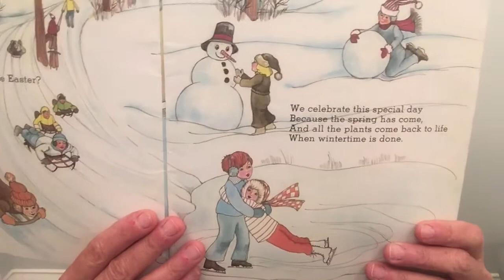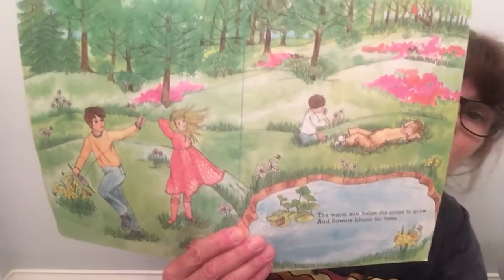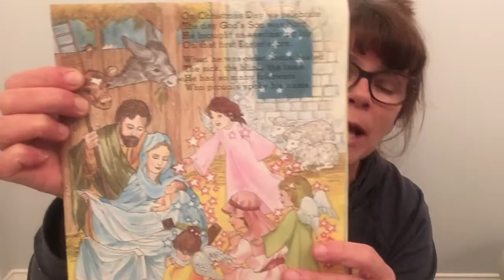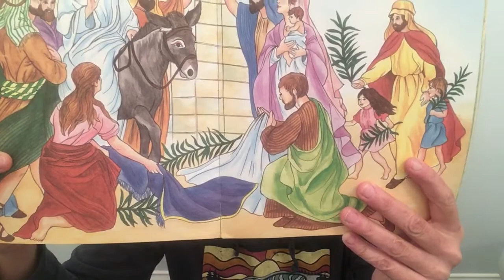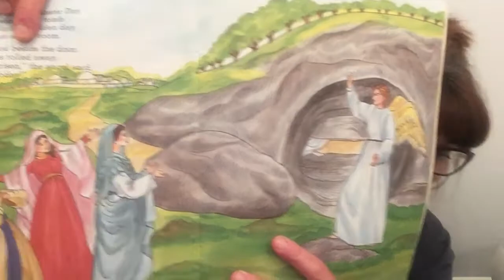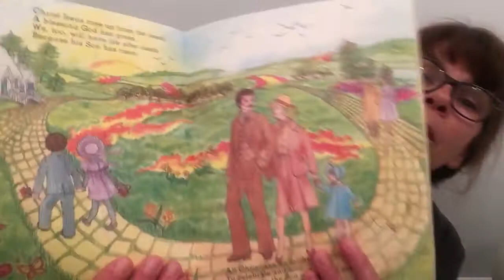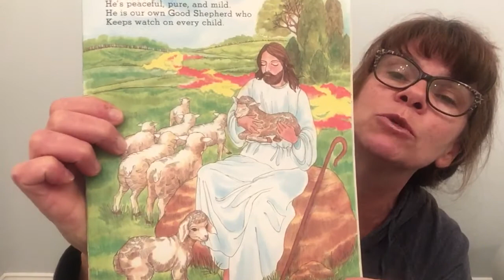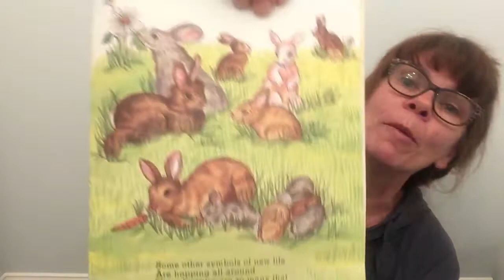The Easter Story for Children